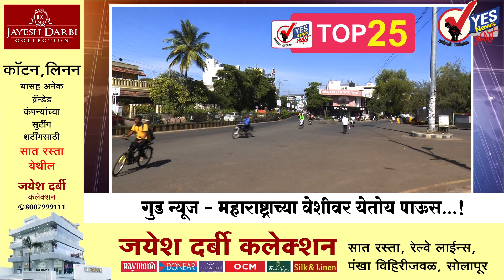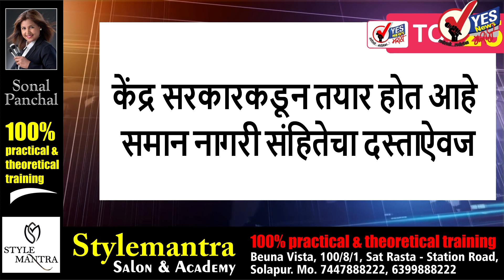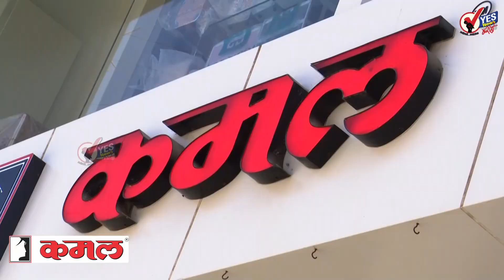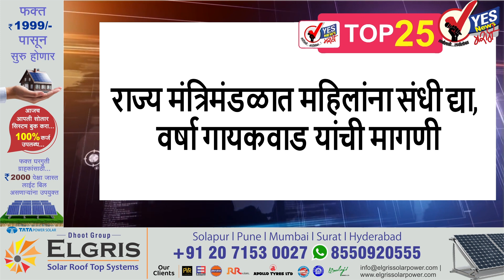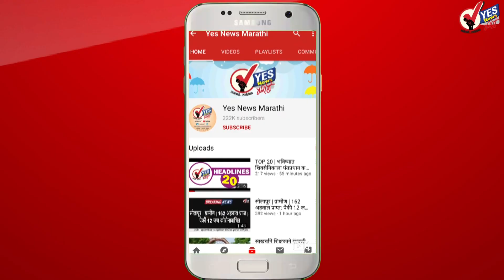TOP 25 | गुड न्यूज - महाराष्ट्राच्या वेशीवर येतोय पाऊस...!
उन्हामुळे हैराण झालेल्या महाराष्ट्रातील तमाम जनतेसाठी एक आनंदाची बातमी आहे. बऱ्याच दिवसापासून मान्सून लांबला अशा बातम्या येत होत्या मात्र सध्या या मान्सून ने केरळातून कर्नाटकात प्रवेश केला आहे. कर्नाटकातील कारभार पर्यंत हा पाऊस आला आहे येत्या 48 तासात तो महाराष्ट्रात सर्वत्र बरसेल असा हवामान खात्याचा अंदाज आहे. यंदाच्या वर्षी मान्सून लांबला आहे त्यामुळे सर्वत्र पाऊस कधी येणार हीच चर्चा ऐकायला मिळते त्यामुळे येत्या 48 तासात पाऊस येईल हा हवामान खात्याचा अंदाज खरा ठरावा एवढेच.
देहूतून काल निघाला संत तुकाराम महाराजांचा पालखी, आज आळंदीतून संत ज्ञानेश्वर महाराजांची पालखी सायंकाळी पंढरीकडे प्रस्थान ठेवणार
सोलापूर बाजार समितीच्या संचालक मंडळांना सहा महिन्याची मुदत वाढ मिळण्याची शक्यता
विद्यार्थ्यांची 15 जून पासून तर शिक्षकांची 12 जून पासून शाळा सुरू होणार ..विविध शाळांमध्ये सुरू झाली मुलांच्या पहिल्या दिवशीच्या स्वागताची तयारी
एटीएम मधून पैसे काढण्यास मदत करतो असे म्हणत सोलापुरात एका व्यक्तीला 74 हजाराला लुटले
सोलापूर जिल्ह्याची वरदायिनी असलेल्या उजनी धरणात सध्या आहे पन्नास टक्के पाणीसाठा
बारावीनंतर वैद्यकीय शिक्षणासाठी विद्यार्थ्यांना आता किमान गुणाची कोणतीही अट नाही
केंद्र सरकारकडून तयार होत आहे समान नागरी संहितेचा दस्ताऐवज... पावसाळी अधिवेशनात विधेयक येण्याची शक्यता
डिजिटल चलन वापरण्यामध्ये भारत जगात नंबर वन.. वर्षभरात आठ कोटी 95 लाखांचे झाले व्यवहार
राज्याच्या परिवहन विभागाने बांधकाम विभागाकडे दिली यादी विविध 1004 ठिकाणी अपघाता संदर्भाचे ब्लॅकस्पॉट
अमित शाह यांचं नांदेडमधील भाषण मजेशीर, संजय राऊतांचा हल्लाबोल
संत तुकाराम महाराज पालखी सोहळ्याचा मुक्काम इनामदार वाड्यात, आज पालखी पुढच्या प्रवासासाठी मार्गस्थ होणार
राज्य मंत्रिमंडळात महिलांना संधी द्या, वर्षा गायकवाड यांची मागणी
तुळजाभवानीला भक्तांनी दिले २०७ किलो सोने आणि ३५४ हिरे दान
संत एकनाथ महाराजांची पालखी गावकऱ्यांनी अडवली, पारंपारिक मार्गावरुन जाण्याची मागणी
हिंदुत्ववादी संघटनांकडून आज भिंगार बंदची हाक, औरंगजेबाचे फोटो झळकवणाऱ्यांविरोधात कठोर कारवाईची मागणी
महाराष्ट्र शासनाद्वारे पीसीआरएस ॲप विकसित, रस्ते खड्डेमुक्त करण्याचा निर्धार
ओडिशातील रेल्वे अपघातप्रकरणाच्या तपासासाठी बहनगा रेल्वे स्थानक बंद
सांगलीतील दरोडा 14 कोटी नव्हे तर 6 कोटींचा, रिलायन्स ज्वेल्सकडून चोरीला गेलेल्या रकमेबद्दल पोलिसांना पत्र
लग्नाच्या रात्रीच नवी नवरी रोख रक्कम आणि दागिने घेऊन फरार, मुंबईतील मालाडमधील घटना
अजित पवारांना डावलण्याचे षड्यंत्र सुरू, त्यांनी लवकर निर्णय घ्यावा-  प्रवीण दरेकर यांचे वक्तव्य
गोरेगाव फिल्मसिटीचा होणार कायापालट, बांधण्यात येणार रेल्वेस्टेशनसह प्लॅटफॉर्म
अतिरिक्त महसूल आयुक्त डॉ. अनिल रामोड यांना 13 जून पर्यंत सीबीआय कोठडी
 'मी नाराज नाही, मला राज्याच्या राजकारणात इंटरेस्ट', अजित पवारांची प्रतिक्रिया
संत निवृत्तीनाथांच्या पालखीचं श्रीरामपूरकडे प्रस्थान; तर मुक्ताबाईंची पालखी जालना शहरात दाखल